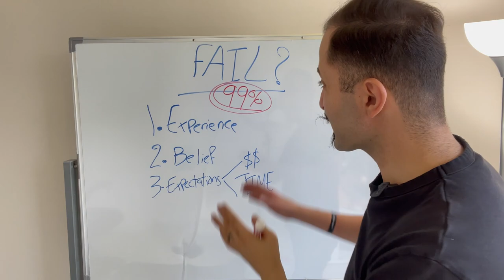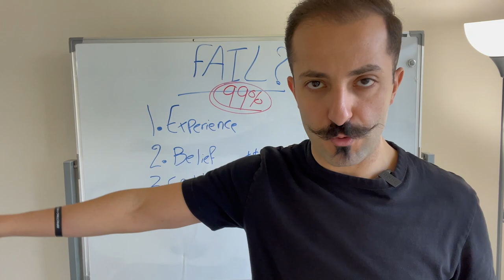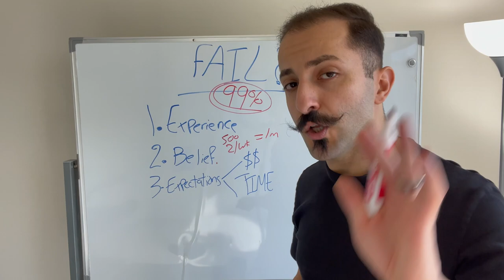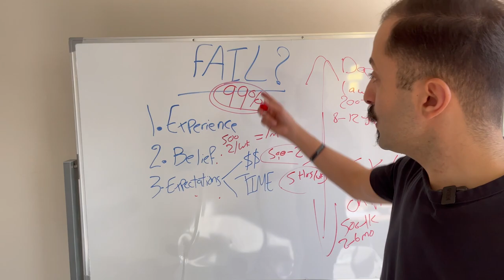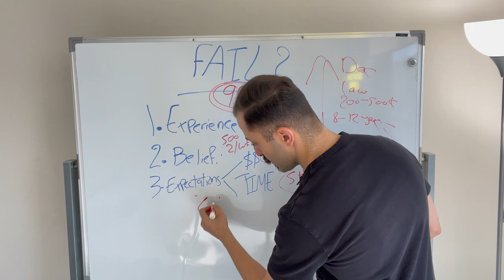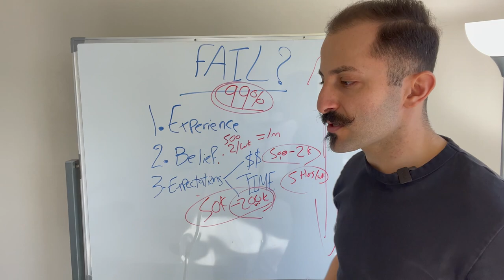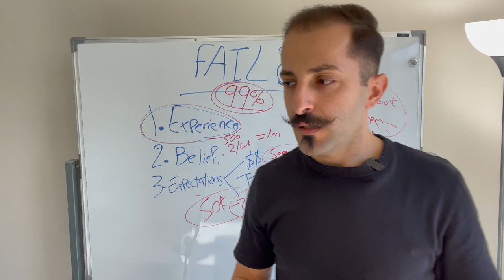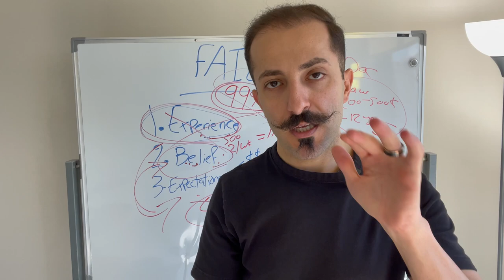Why 99% Fail at Amazon FBA | Watch this before you sell on Amazon!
Find out why 99% fail at Amazon FBA and how you can set yourself up for success! Apply to work with me

Why do people fail at Amazon? What are the most common Amazon FBA mistakes? And how can you make sure you are prepared before you sell on Amazon? Watch this video all the way to the end to find out!